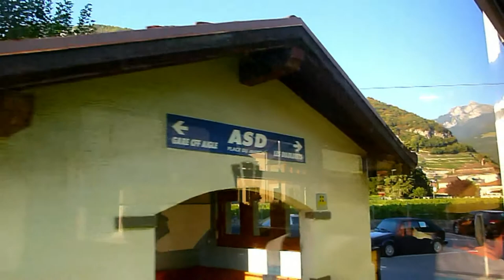2015-08-02 - Les Diablerets 7 - On the train, Aigle - Lac Leman